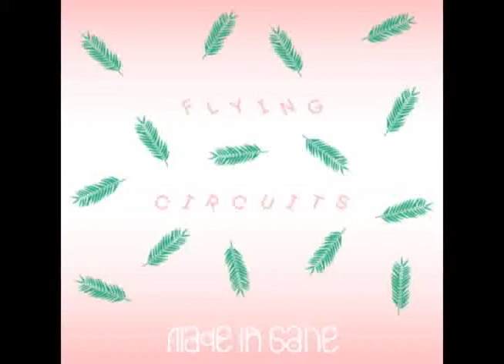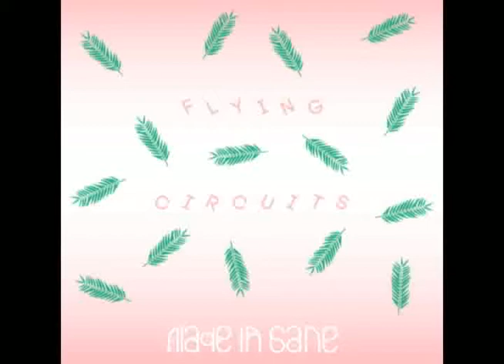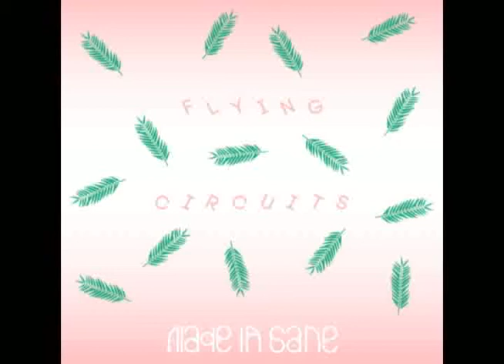Made In Sane - Flying Circus (Man Power remix)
Artist : Made In Sane
Track : Flying Circus (Man Power remix)
Label : Eskimo Recordings
Year : 2013